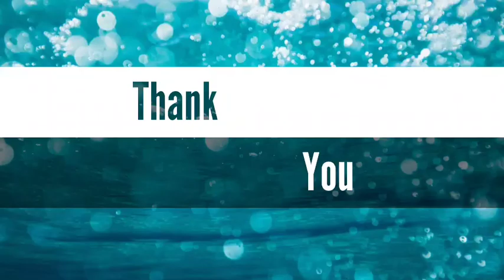Class-VII, S.S.T (History), Chapter-3, The Delhi Sultanate ( Part- 2)